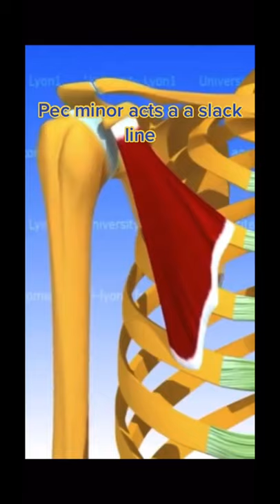HOW TO GET A BIGGER CHEST LITERALLY OVERNIGHT/ 17 YEAR OLD BODYBUILDER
Gym bro
workout
fitnessmotivation
fit
motivation
bodybuilding
training
health
Mk677
Rad-140
Yk11
lifestyle
sport
healthy
gymlife
happy
goals
exercise
muscle
Sarm
Roid
Roids
Sarms
Steriods
Teen bodybuilder
17 year old bodybuilder
Powerlifter
Arnold
Golds gym
Alpha
Basketball
1v1 basketball
Trash talker exposed
Spiritual
Purge
Heavy Squat
Leg Day
Anthony Mantello
David Laid
Zyzz